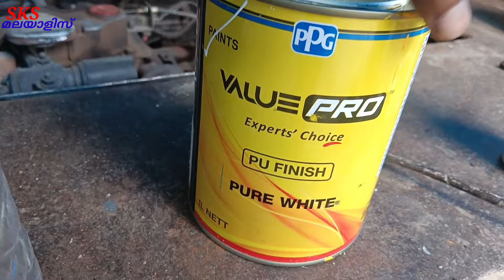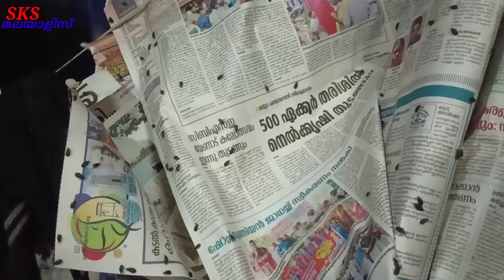പിക്കപ്പ് PU പെയിന്റ് അടിച്ചു നോക്കി . Bolero pickup painting